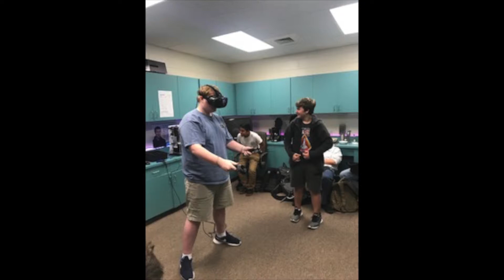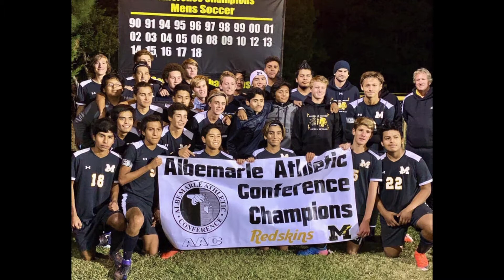Manteo Today October 25, 2018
Manteo High School presents Manteo Today October 25, 2018